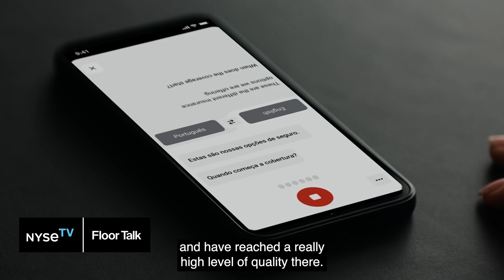DeepL CEO shares insights on their AI-powered voice translator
Jarek Kutylowski, Founder & CEO of DeepL, shares insights on their AI-powered voice translator, and how translation technology is helping businesses scale on NYSEFloorTalk with Judy Shaw.